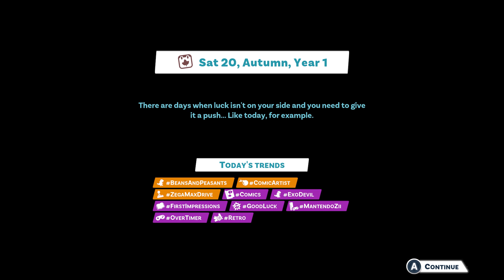YouTubers Life 2(#45)NO COMMENTARY